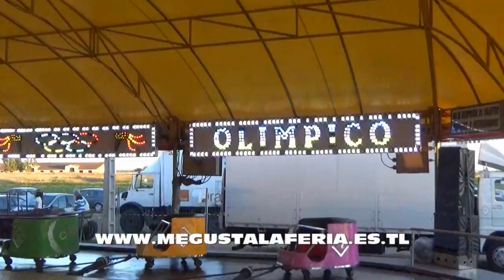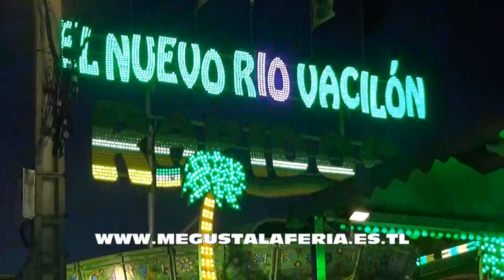Resumen de Atracciones de la Feria de San Juan de Badajoz 2.017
Diferentes atracciones instaladas en la Feria de San Juan de Badajoz 2017. la página de las ferias.